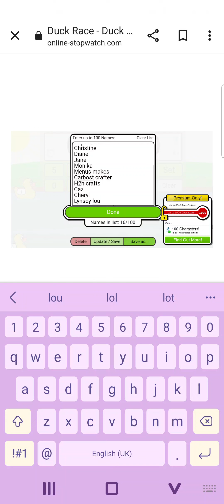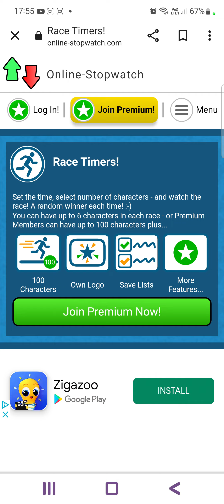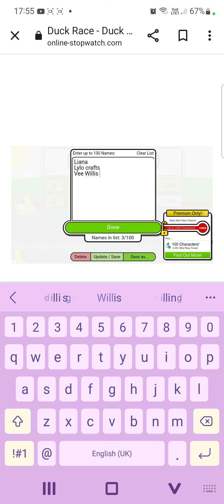whos my 2 winners